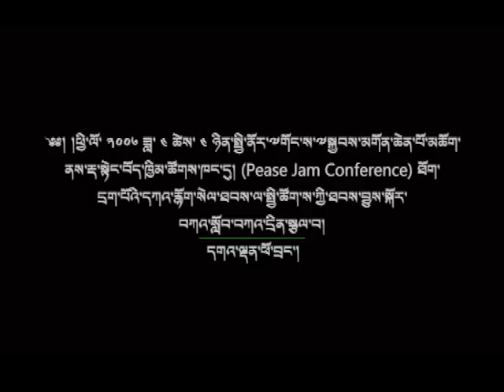ཞི་བདེའི་ལྷན་ཚོགས་སུ་སྩལ་བའི་བླང་དོར་བཀའ་སློབ།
༄༅། །ཕྱི་ལོ་ ༢༠༠༦ ཟླ་ ༤ ཚེས་ ༤ ཉིན་སྤྱི་ནོར་༸གོང་ས་༸སྐྱབས་མགོན་ཆེན་པོ་མཆོག་
ནས་རྡ་སྟེང་བོད་ཁྱིམ་ཚོགས་ཁང་དུ་ཞི་བདེའི་ལྷན་ཚོགས་འམ་ (Pease Jam Conference) ཐོག་
དྲག་པོའི་དཀའ་རྙོག་སེལ་ཐབས་ལ་སྤྱི་ཚོག་ས་ཀྱི་ཐབས་བྱུས་སྐོར་
བཀའ་སློབ་བཀའ་དྲིན་སྩལ་བ།